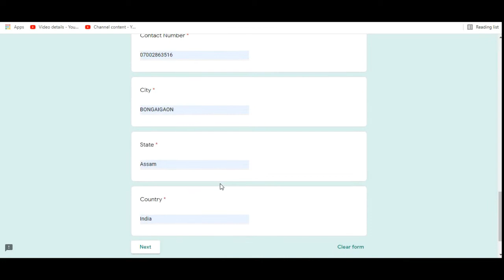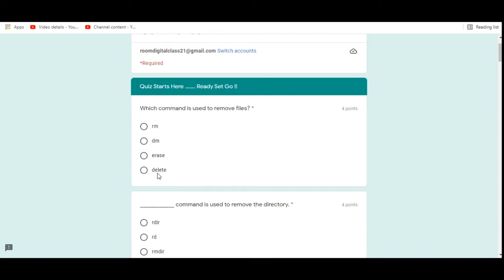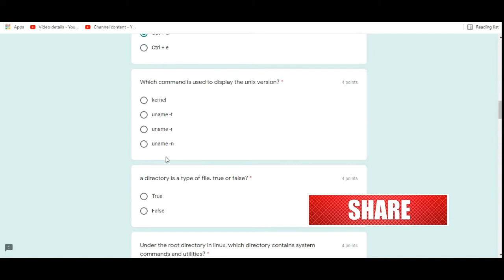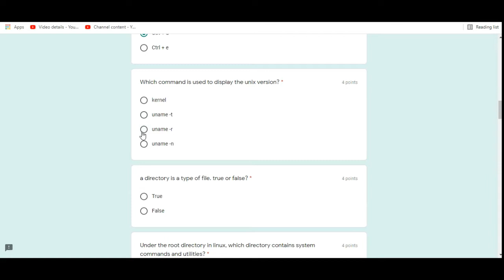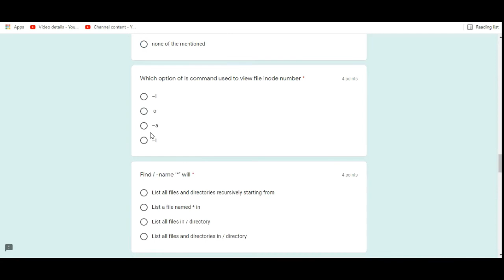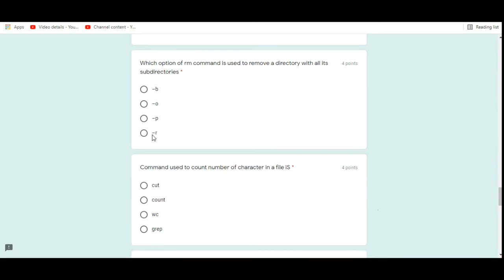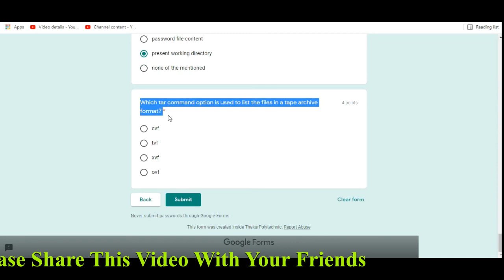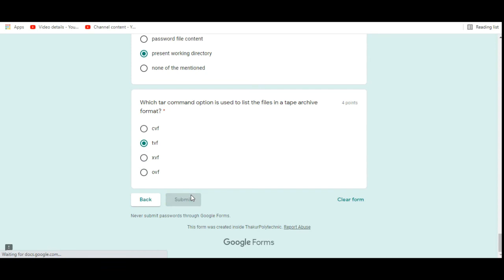National Level Quiz on Linux Commands I Free Linux Commands Certificate I Linux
Dear Friends. !!! 💐💐